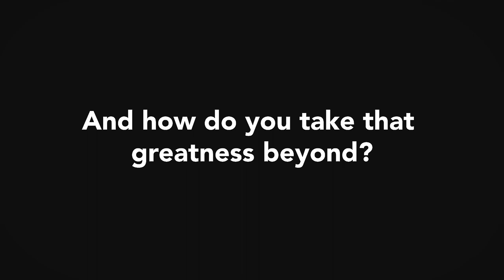NGK NTK Unite Ignite 2020 Video